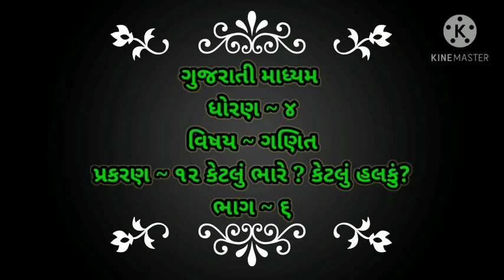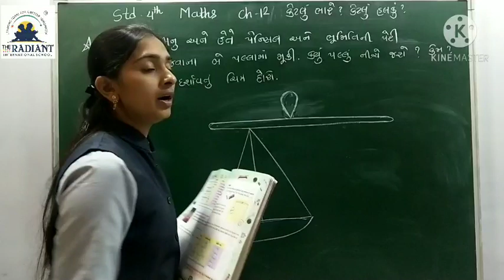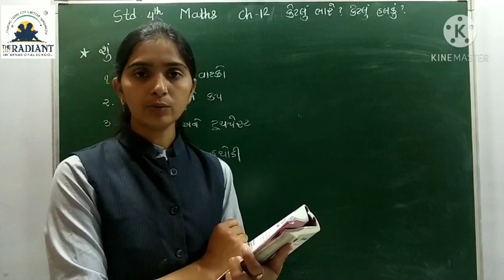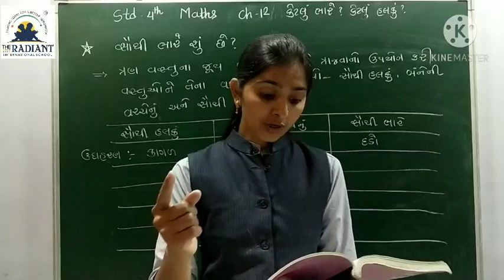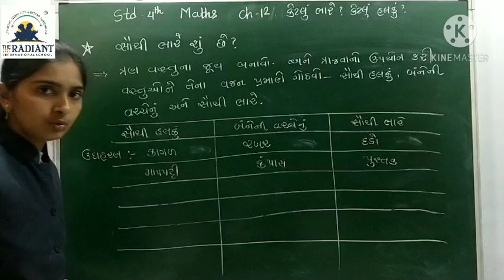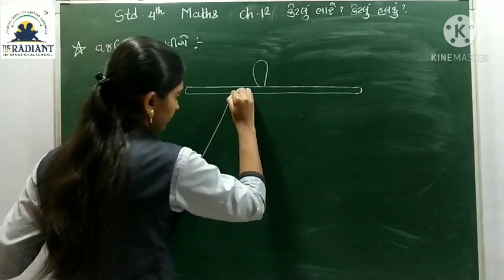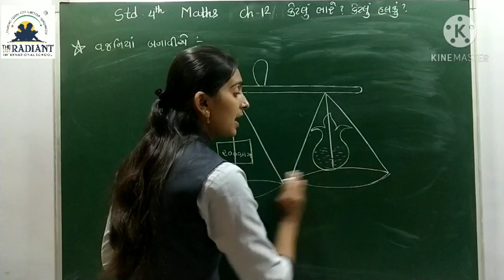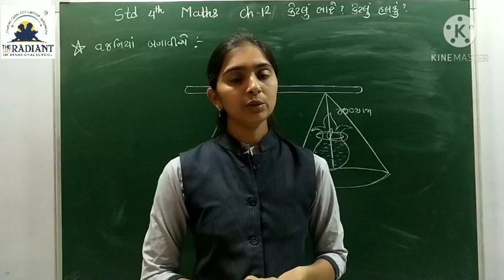GUJ MED STD 4 MATHS CH 12 કેટલું ભારે કેટલું હલકું PART 6 mp4